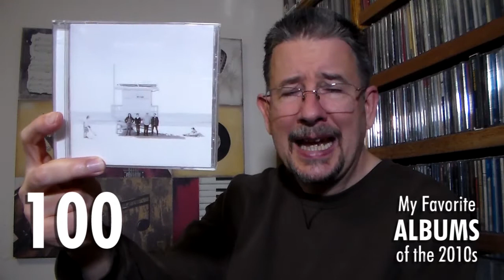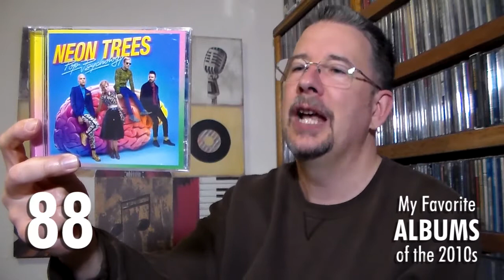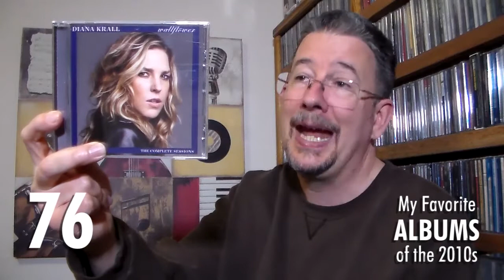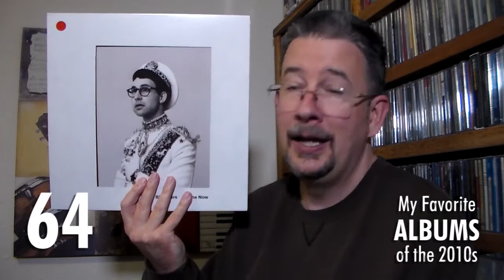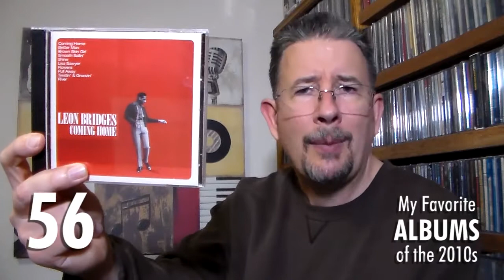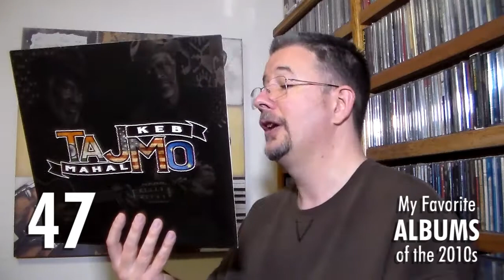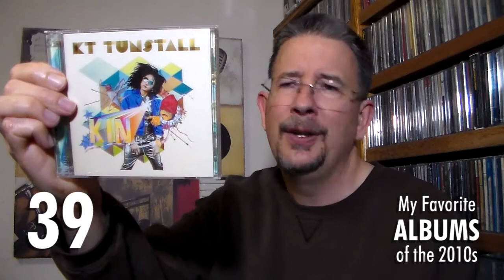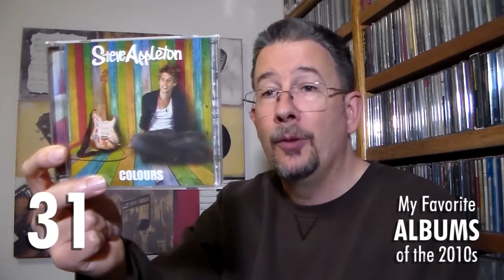My Favorite Albums of the 2010s - #100 to #31 - End-of-the-Decade Spectacular(ish)! - THP 3.21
The Main Event is here!  Today I present the first part of my ranked list of my one hundred favorite albums of the last decade!  You'll laugh, you'll cry, you'll kiss 40 minutes goodbye!!